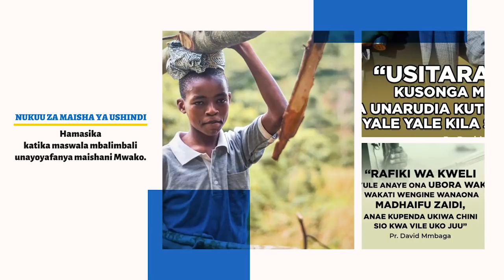JE! UNATEMBEA KATIKA GIZA LA MAISHA? SEH 1